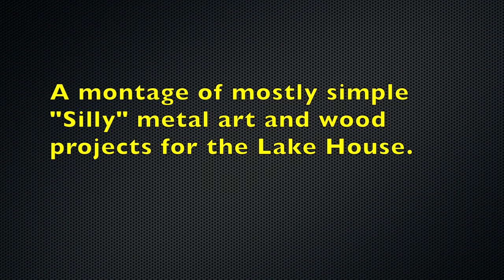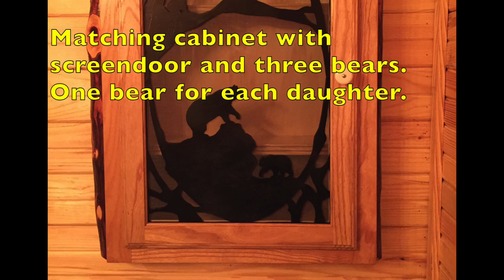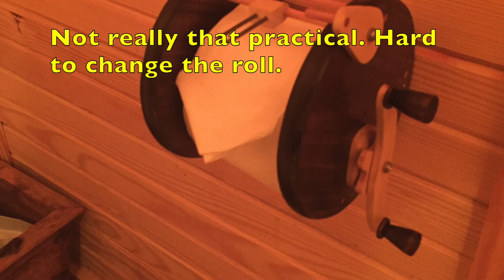Lake House Metal Art and Misc Projects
Miscellaneous metal art and other projects for the Lake House.